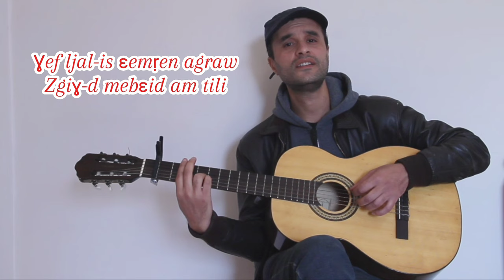aɛeṭṭar de aït Menguellet par m'henna megueni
Interprétation de la chanson de aït Menguellet aɛeṭṭar
Chant : m'henna megueni
Mixage : le tac
Texte en tamaziɣt: lamia moualek